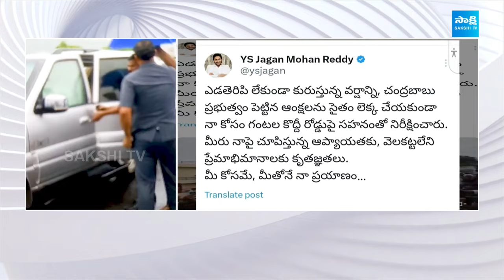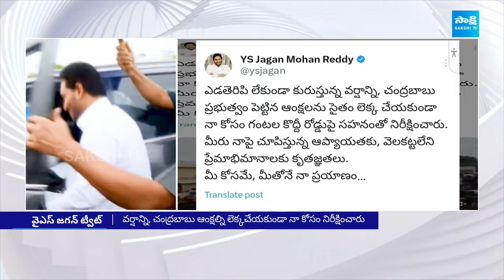YS Jagan Tweet, Expressed His Allegiance On Fans | TDP vs YSRCP | Violence In AP